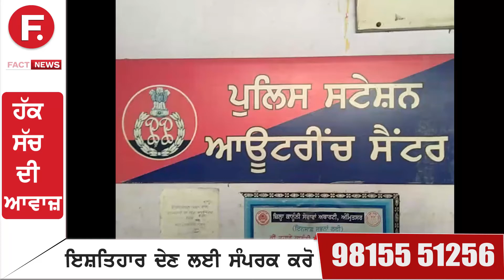ਅੰਮ੍ਰਿਤਸਰ ਪੁਲਿਸ ਨੇ 2 ਚੋਰਾਂ ਨੂੰ ਗਿਰਫ਼ਤਾਰ, ਲੁੱਟ ਦਾ ਸਮਾਨ ਕੀਤਾ ਬਰਾਮਦ || THE FACT NEWS